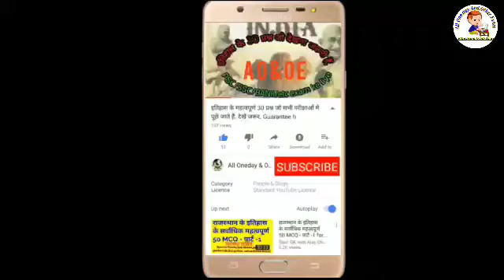CTET RESULT 2019 OUT.